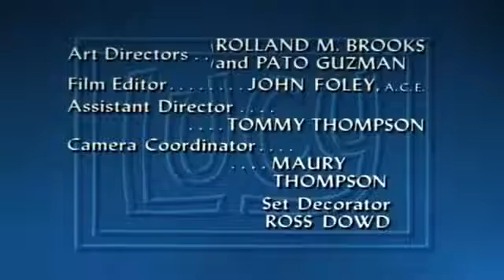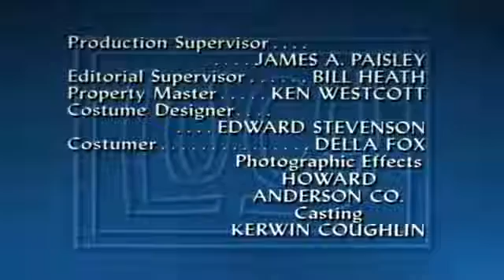The Lucy Show s 2 e 7 Lucy and the Bank Scandal